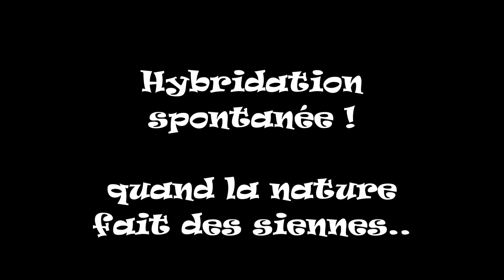Hybridation. Quand la nature fait des siennes !